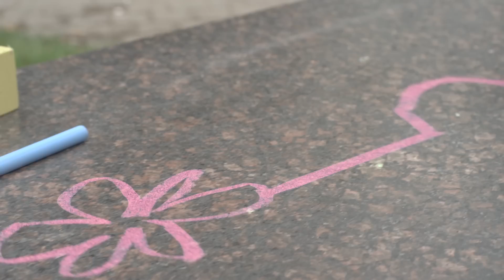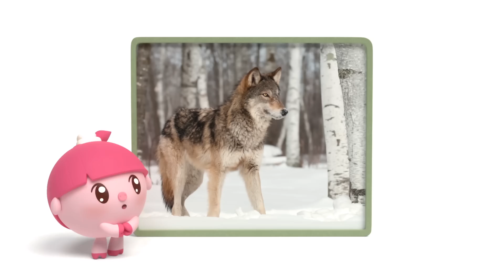Малышарики - Сборник На природе - Играем и гуляем с малышариками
Малышарики - Сборник На природе - Играем и гуляем с малышариками. Веселые и поучительные детские мультики.